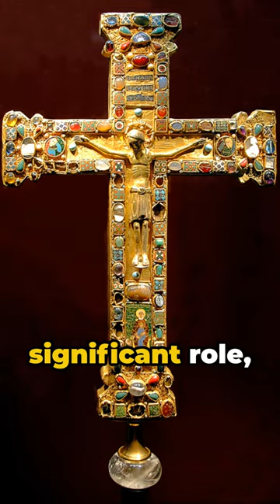Medieval Europe: A Glimpse into the Past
Travel back in time to a world of knights, castles, and chivalry with this captivating Minute Marvel! ⏳

Imagine: A time before smartphones and the internet, where life followed the rhythm of the sun.
Explore: ⚔️ The rigid social hierarchy, from Kings and nobles to the hardworking serfs. ‍
Discover: The profound influence of the Church, shaping education, healthcare, and everyday life. ⛪️
Witness: Frequent wars fought for land, power, and even faith, including the epic Crusades. ✝️
Unleash your inner bard: Experience the vibrant culture, from troubadour music to the awe-inspiring Gothic architecture.
Step onto the stage: Witness the early sparks of theatre that ignited imaginations.
Life in medieval Europe was harsh, yet full of vibrancy and tradition. Honor, faith, and the pursuit of a simpler life were at its core. ✨

Join us on this Minute Marvel adventure and be captivated by a time that continues to fascinate us centuries later!

Don't forget to:

Share your thoughts on medieval Europe in the comments below!